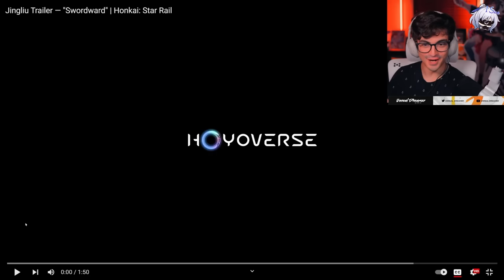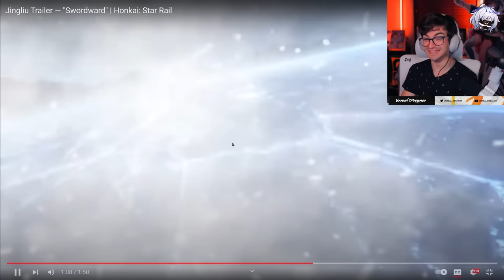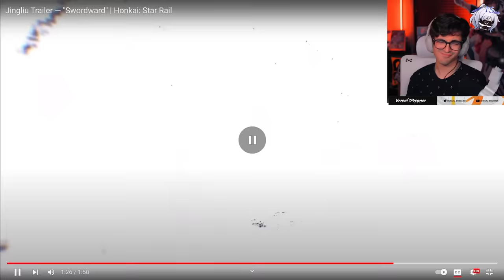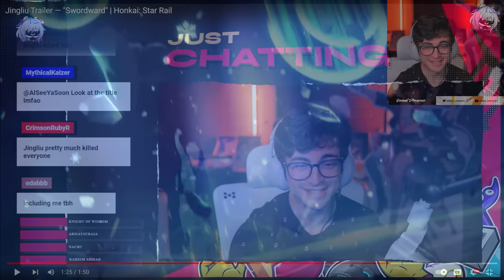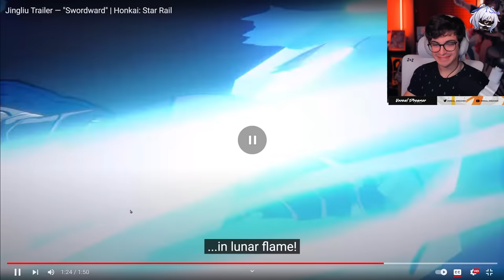FREEZE MY BANK PLZ Jingliu Trailer — "Swordward" | Honkai: Star Rail Reaction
FREEZE MY BANK PLZ Jingliu Trailer - Swordward Honkai Star Rail
▼▼EXPAND ME▼▼